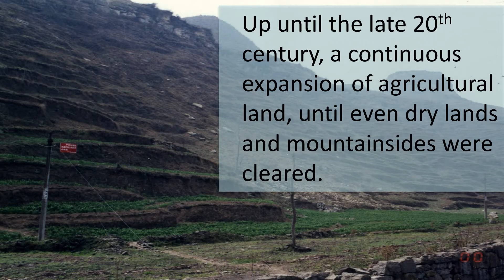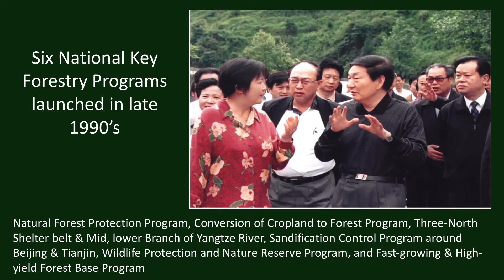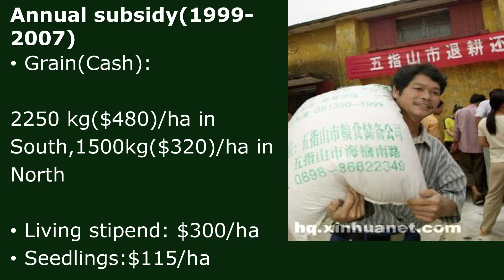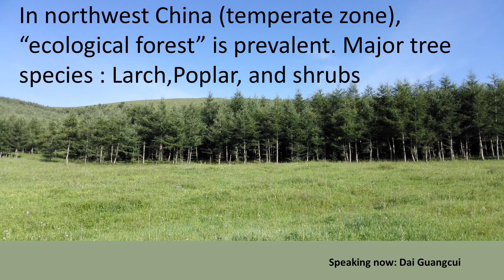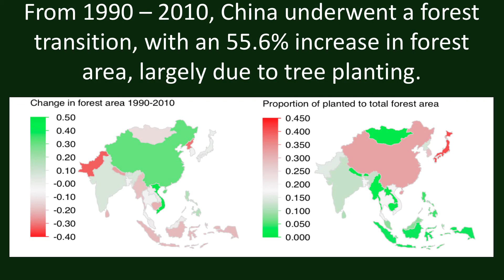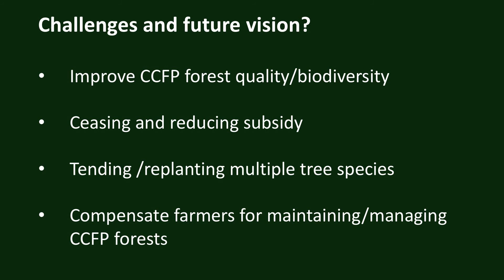Dai Guangcui - SFA/FEDRC